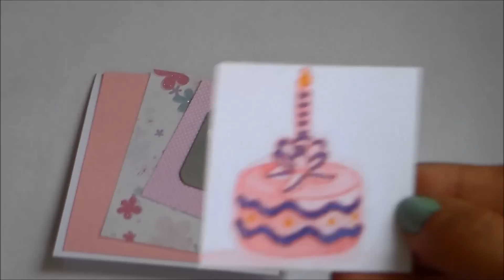Ревю на шаблона на MFT Cute Cameras 2 и картичка с плъзгащ се елемент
Привет! След дълго прекъсване се надявам да успея отново да се върна в графика си и да мога да пускам клипчета всеки петък и понеделник.
Днес съм ви приготвила една забавна картичка, която е и много лесна за направа.